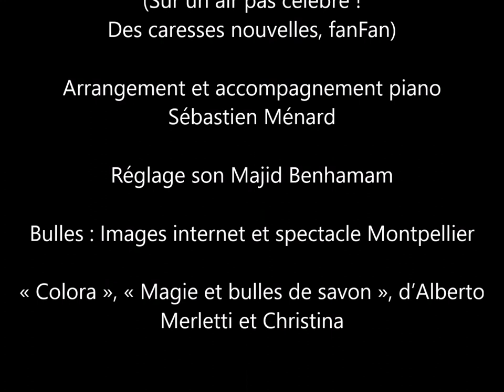Confinés séparés (Des caresses nouvelles) - fanFan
Puisqu’encore et toujours la vie nous est cruelle
moi je t’inventerai des étoiles nouvelles
Tu les emporteras où l’avenir t’appelle
Oui mais en attendant la tendresse étincelle

Puisqu’encore à jamais tu dors en solitaire
moi je t’inventerai des ciels imaginaires
Oui mais en attendant nos rêves font lumière
Puisqu’encor désormais il faudra nous résoudre
à se voir se toucher en crainte de la foudre
moi dans l’ombre pour toi j’inventerai la poudre
pour qu’éclatent de joie les grains que l’on va moudre

Puisqu’encor jusqu’à quand nous sommes en promenade
ainsi que deux amants devenus camarades
moi je nous chercherai de temps en temps un arbre
dont la sève pourrait rendre vivant le marbre
Confinée avec toi ? un sacrement magique
Or le temps tu le vois question travaux pratiques
ne nous accordera qu’un bonheur élastique
Mais peut-être il sera plus qu’un effet d’optique

Une nuit un matin si le soleil libère
tes cheveux et les miens de ces longues ténèbres
nous rejoindrons nos mains sur une herbe propice
retrouvant du passé les secrètes prémices
Je voudrais dans tes bras vibrant conciliabule
ce parcours ce combat nourrir dans une bulle
qui s’envole à nous yeux de triomphe et de gloire
car l’amour confiné vaut chemin de victoire
car l’amour confiné est un divin miroir